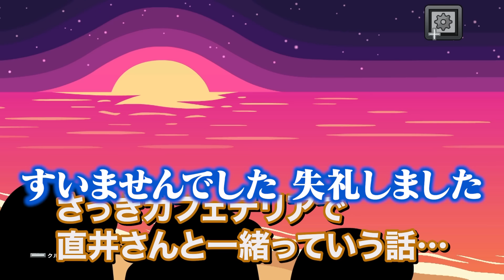東大生ら10人で40万人記念AmongUs！【2024夏】後編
7月に実施したアモアス配信の後編まとめ！
インポスターに慣れてきた"彼ら"が牙を向く……？

◆スタッフ
企画監督：かめたP
企画：かめたP
撮影：多加野真白,かめたP
編集監督：かめたP
編集：後藤知仁
校正：安達虎太郎,かめたP
校閲監督：井口凜
校閲：高山将人
サムネイル制作：戸松彩,かめたP
監修：かめたP
QuizKnock powered by baton